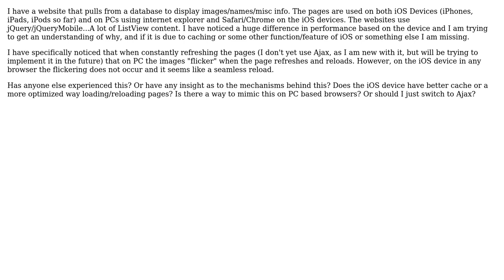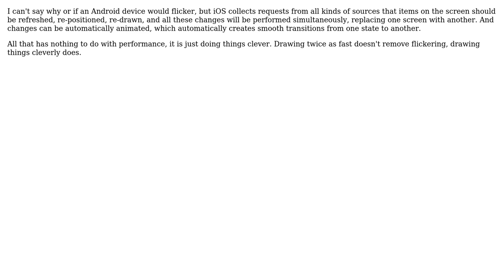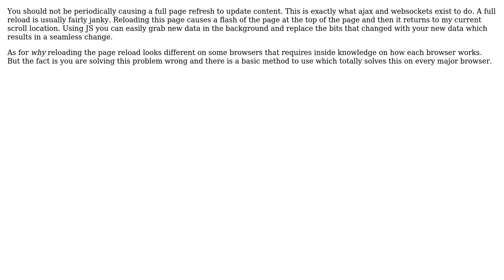Software Engineering: Caching and website performance on iOS vs PC (3 Solutions!!)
Software Engineering: Caching and website performance on iOS vs PC

With thanks & praise to God, and with thanks to the many people who have made this project possible! | Content (except music & images) licensed under CC BY-SA | Music | Images & others | With thanks to user Robert Dickey user Qwertie user hotpaw2 user gnasher729 and the Stack Exchange Network Trademarks are property of their respective owners. You are responsible for your own actions.